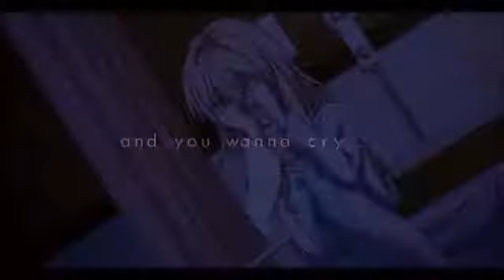that moment..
VERY OLD love vent edit. My scales are crusty ik dont come at me , i didnt know what cute cut was smh. enjoy this deleted beauty. I POST YLIA A LOT I APOLOGIZE

song: tbh i forgot